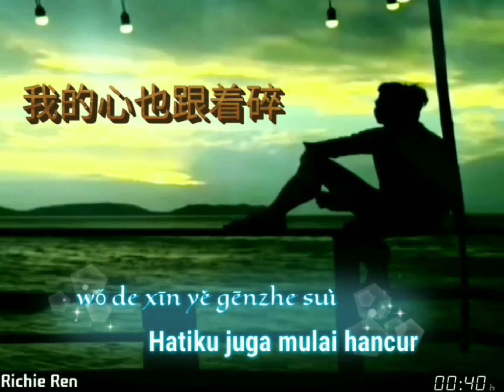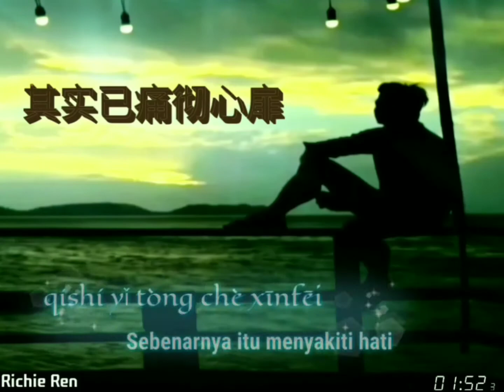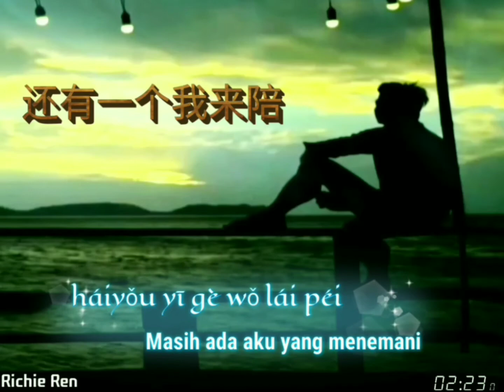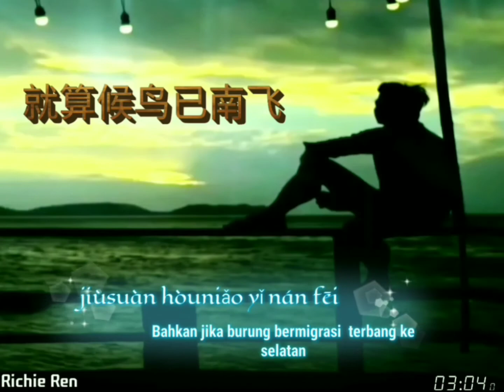Hai You Wo